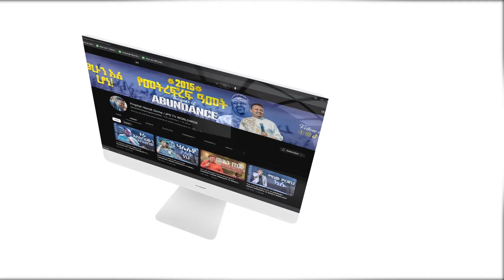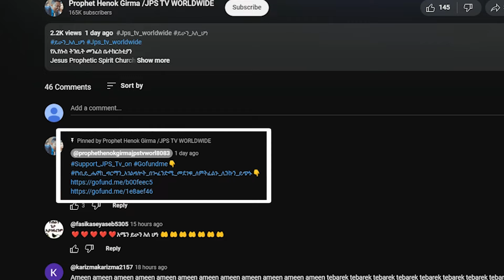እንደሱ ያለ ወዳጅ | አምልኮ ከዘማሪ ፀጋ ጋር |PROPHET HENOK GIRMA[JPS TV WORLD WIDE] 2024